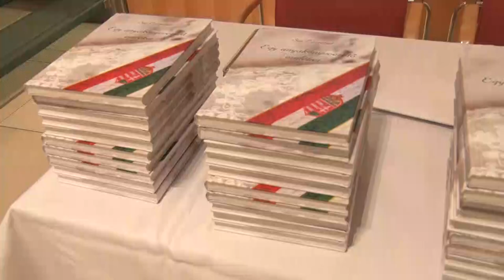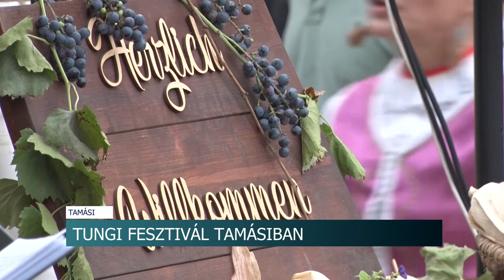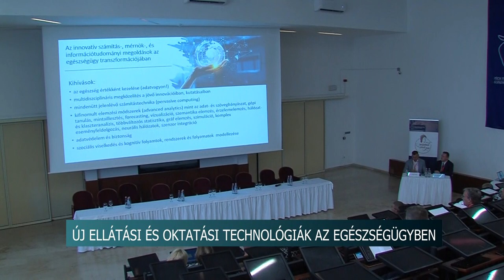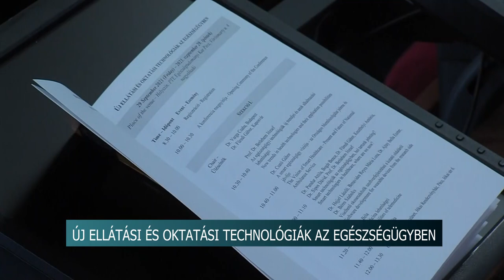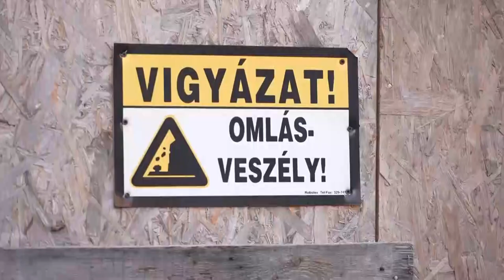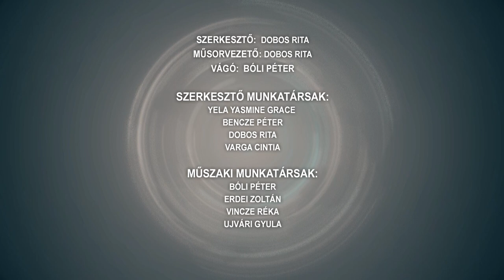Híradó - 2023.10.02.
Tartalom:
- Idősek Világnapja - a szépkorúakat köszöntötték
- Életbe lépett az új ügyeleti rend Tolna vármegyében
- Öt tűzesethez és több közlekedési balesethez vonultak Tolna vármegye tűzoltói a hétvégén
- Fejlesztettek, a vidék nyert a beruházással - innovatív terménytárolót adtak át Nakon
- Szüreti Felvonulás a székely hagyományok jegyében - negyedik alkalommal ünnepelt a falu
- Sváb hagyományok - Tungi Fesztivál Tamásiban
Regionális hírek:
- Új ellátási és oktatási technológiák az egészségügyben - sürgősségi napok Pécsen
- Visszatették a keresztet a nagyárpádi templomra - Segítséget adott a Baranya Vármegyei Önkormányzat is
- Bóbita bábszínház - mi lesz a sorsa az épületnek?